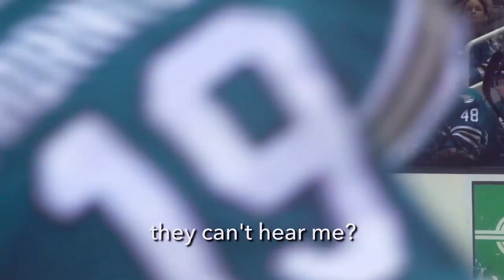Mic'd Up: Tommy Wingels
Listen as forward Tommy Wingels wears a wireless mic against the Detroit Red Wings.